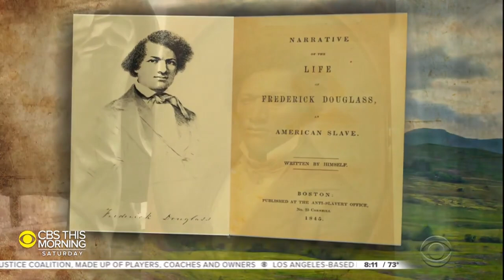Frederick Douglass' connection with Ireland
175 years ago, Frederick Douglass arrived in Ireland. Just seven years after his escape from slavery he wrote his memoir and hoped to connect to a nation's people who supported his cause. That legacy is something his family still celebrates. Michelle Miller reports.